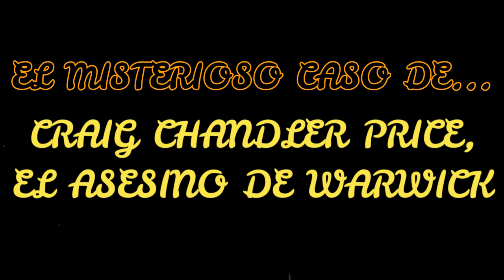El MISTERIOSO CASO de... CRAIG CHANDLER PRICE, el ASESINO de WARWICK 😱😱😱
En 1987, Price, entonces de 13 años, invadió la casa de su vecina Rebecca y la mató a puñaladas, infligiendo 58 puñaladas a la madre de dos hijos. Dos años más tarde, invadió la casa de la familia Heaton, que también eran sus vecinos. Price, que entonces tenía 15 años, mató a puñaladas a Joan y sus hijas pequeñas, infligiendo docenas de heridas a cada víctima. Price fue juzgado como menor de edad y sentenciado a encarcelamiento hasta que cumpliera 21 años, la sentencia máxima disponible. Sin embargo, el asesino en serie ha cometido delitos adicionales, incluidos delitos violentos, y ha sido condenado a más tiempo en prisión. En 2004, fue trasladado a Florida, donde permanece encarcelado hasta el día de hoy.